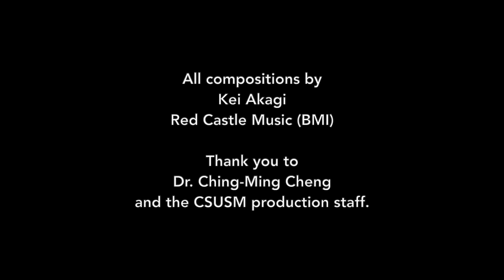Kei Akagi: New Children's Song Pt. III ~ Simply Five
This is the first half of a live internet concert hosted by California State University, San Marcos on April 2, 2012 as part of their Arts & Lecture Series. I am grateful to Dr. Ching-Ming Cheng of the CSUSM Music Dept. for inviting me, and for the great work of the production staff. Here’s a video timeline:

00:00 Welcome
01:35 Introduction
06:32 New Children’s Song Pt. III
12:26 Interlude
14:43 Simply Five